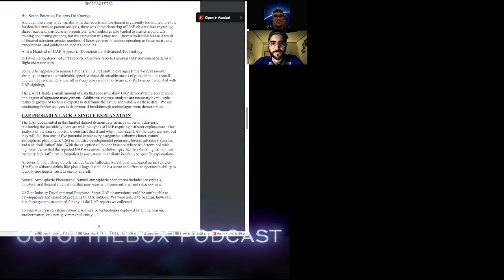OutoftheBox Podcast #14 | Do Aliens and UFOs Exist? (Preview)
Jose and Steal discuss whether aliens and UFOs exist with special guest, Ethan Adcock (Steal's nephew) who likes to debate philosophy and science. We debate: Did aliens create the pyramids? Do aliens exist? What we think of the latest UFO report. The Bermuda triangle.